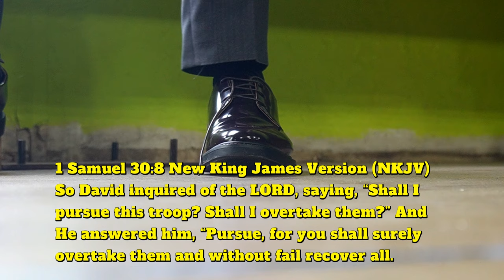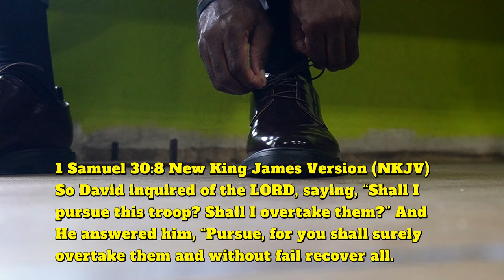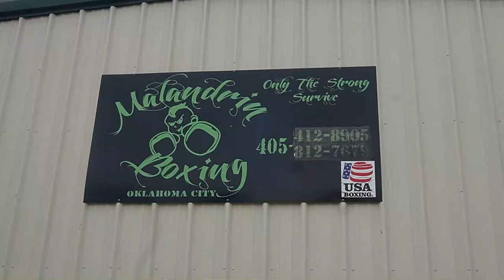He Bets On Ryan Over Devin - In The Ring Boxing Podcast Episode 1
Credits
Song: Sensitive You - AI Music
Song: Epic Atmosphere - AI Music
Song: Stanger Things - Causmic